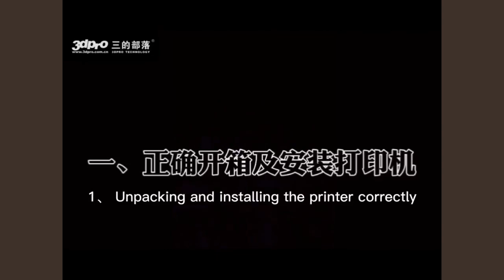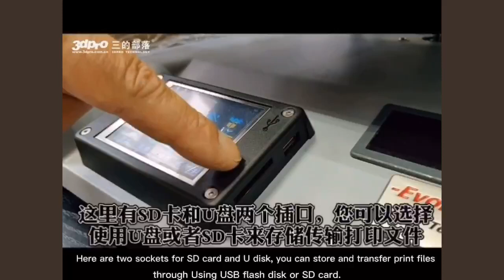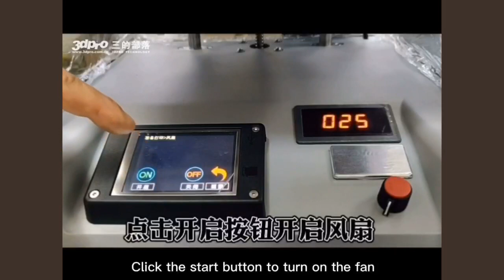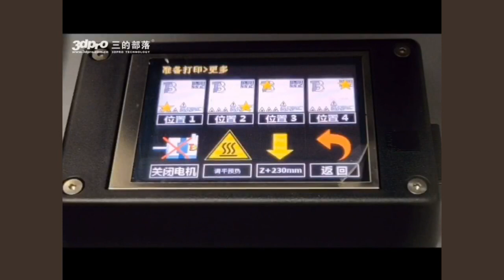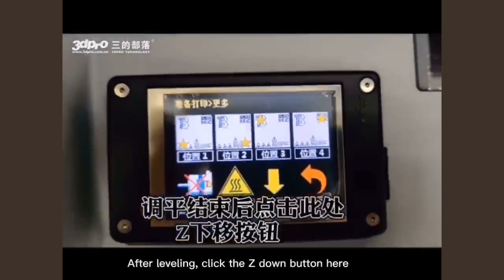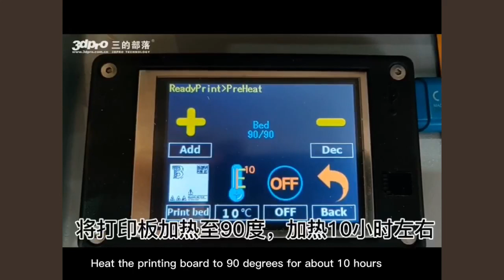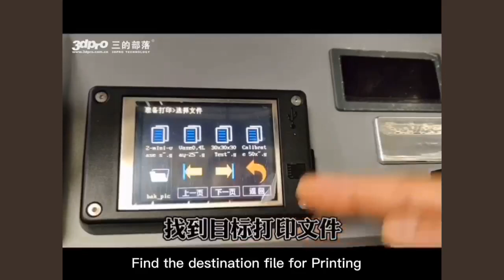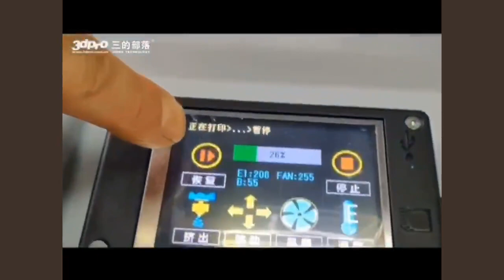High-end desktop PEEK 3D Printer German design from RobotDigg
Peek 3D Printer which is used for high-temperature materials PEEK, PEKK or PEI, etc.
Skype: robotdigg
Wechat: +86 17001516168